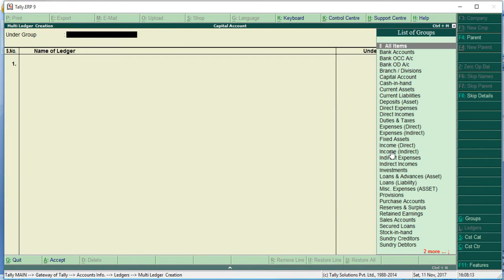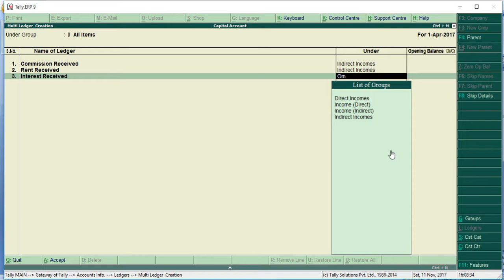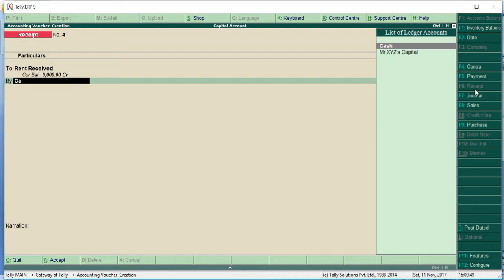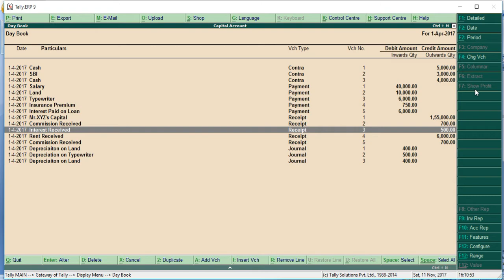How to create Direct & Indirect incomes in Receipt Voucher in tally / tamil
Create Receipt Voucher for All Direct & Indirect Incomes .